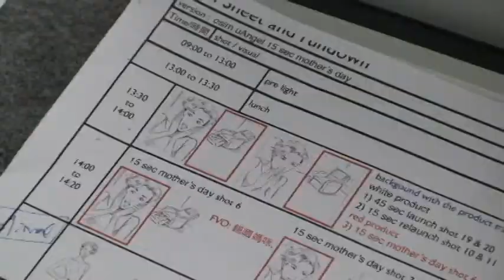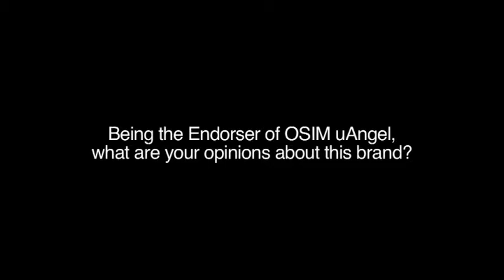Behind the Scenes with Sammi Cheng: Episode 1/4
Exclusive footage of Sammi Cheng behind the scenes with OSIM uAngel Sofa-Tranzformer. See how she feels being an OSIM endorser for the first time here!